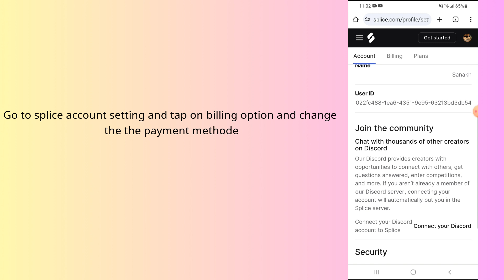how to change splice payment method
In this video, you will learn how to change splice payment method.